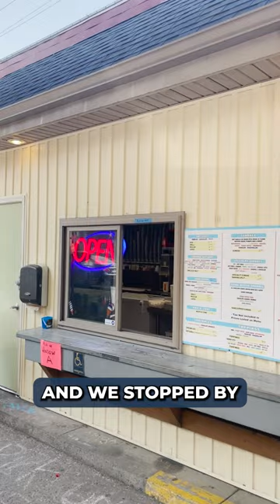Gas Station Turns Into Ice Cream Haven in Ingenious Way!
Andriy was amazed by how cleverly a gas station was turned into a great ice cream shop.